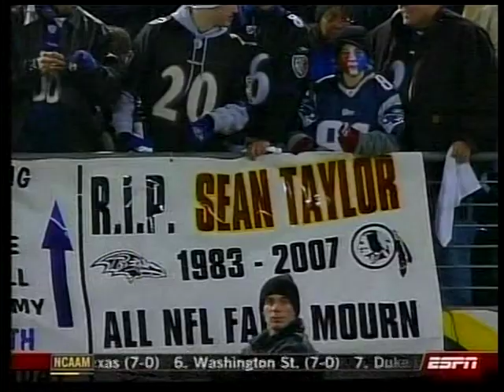2007 Patriots at Ravens MNF Week 13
Patriots were favored by 18.5
Over/Under: 46.5